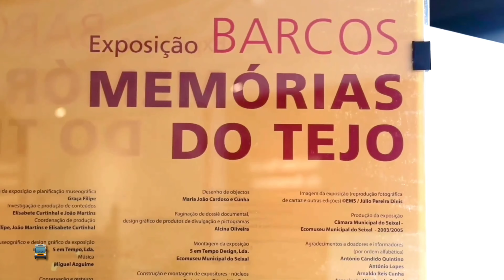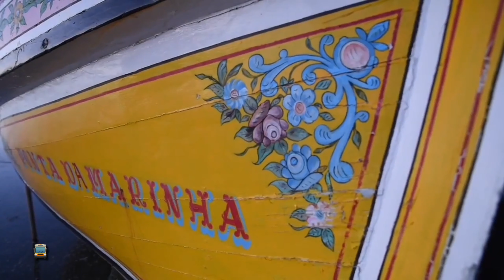Barcos do Tejo e do Sado - Portugal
A frota dos Barcos Tradicionais do rio Tejo e do rio Sado tem vindo, ao longo dos últimos anos, a crescer fruto do trabalho desenvolvido pela Marinha do Tejo e das novas gerações que veem nestes barcos histórias do passado e testemunhos para o futuro.
Navegar num barco tradicional é mais do que uma experiência de vela, é o tentar imaginar o que foram esses mesmos barcos e o papel que tiveram no desenvolvimento económico e social de uma região.